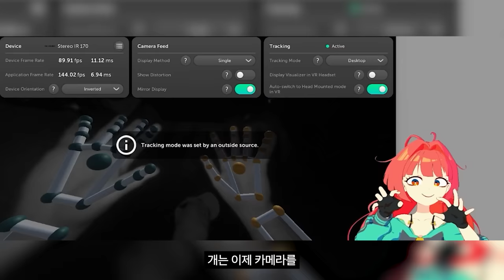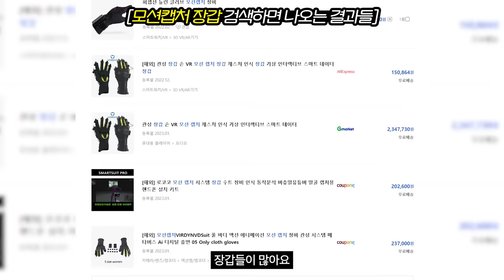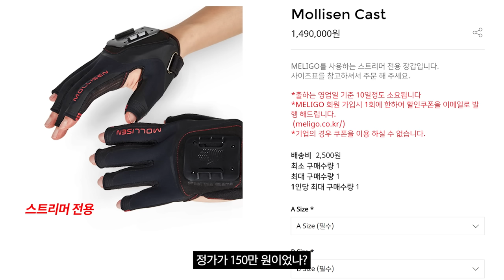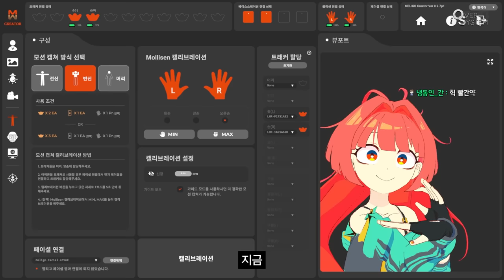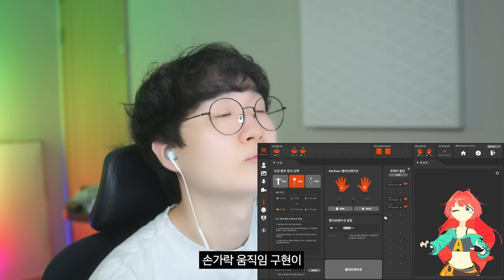국내에서 만든 VR장갑 써봤습니다.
▶ 스펙
제품명 :  Mollisen Cast